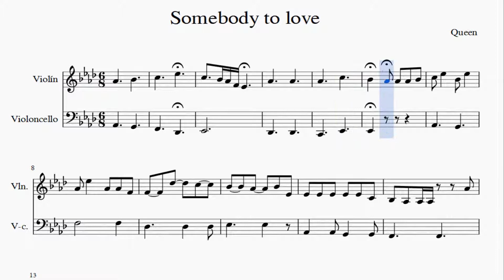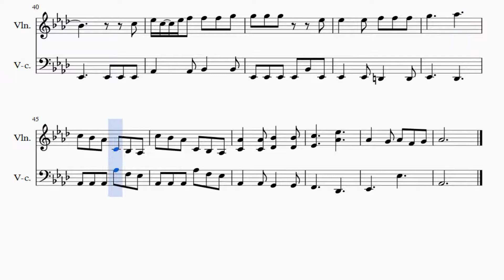Partitura Queen - Somebody To Love Duo Violín y Violonchelo